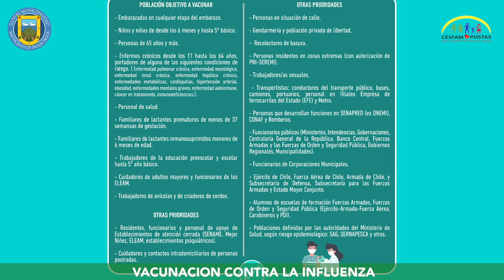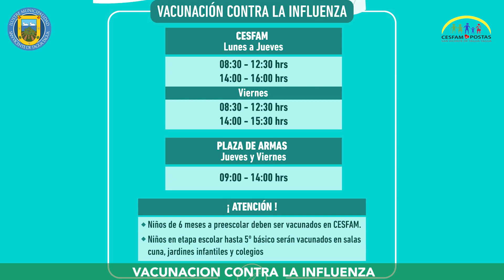INFORMAN SOBRE PROCESO DE VACUNACIÓN CONTRA LA INFLUENZA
La encargada del Programa Nacional de Inmunización del Cesfam, la enfermera Bárbara Canales Jorquera, entregó detalles sobre el proceso de vacunación contra la influenza, al que se dio inicio en todo el país el pasado miércoles 15.

En una primara etapa el Ministerio de Salud ha definido algunos grupos prioritarios, entre ellos, embarazadas en cualquier etapa del embarazo, niños desde los 6 meses y hasta 5° básico, personas de 65 años y más y enfermos crónicos desde los 11 a los 64 años.

Indicó la profesional que un punto permanente de vacunación, tanto Covid como influenza, funciona en el Cesfam, de lunes a jueves, entre las 8:30 y las 13:00 horas y entre las 14:00 y las 16:00 horas, y los viernes hasta las 15:30 horas. Asimismo, se realizarán operativos en la plaza de armas y en sedes vecinales de distintas localidades de la comuna, los que se informarán oportunamente.

Especial énfasis puso la enfermera en que los niños desde los seis meses y hasta los cuatro años, deben ser vacunados en Cesfam y que los niños en etapa preescolar y escolar, serán inoculados en su jardín infantil o colegio.